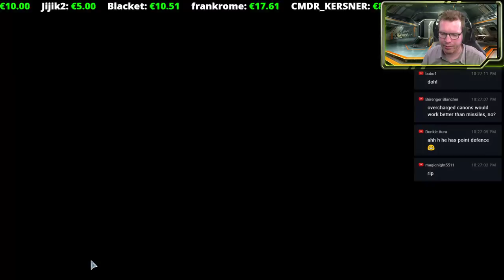🔴Hunting Blood Diamonds with Down To Earth Astronomy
Need a paint jobs for Elite: Dangerous? Use this link to help the channel: "